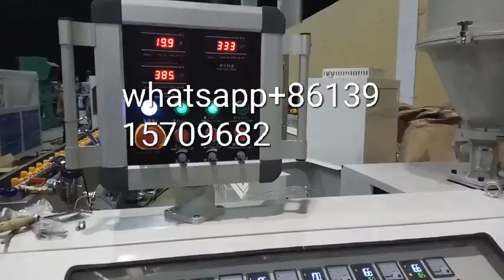high speed pu tpu fiber reinforce pipe production line